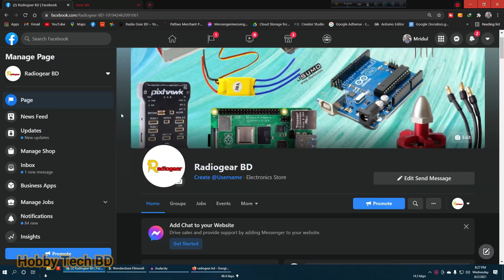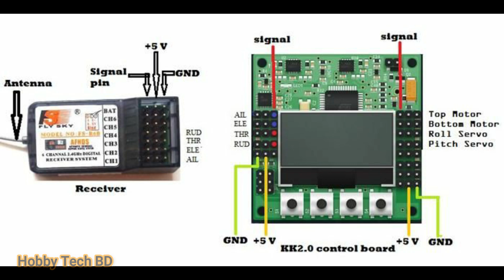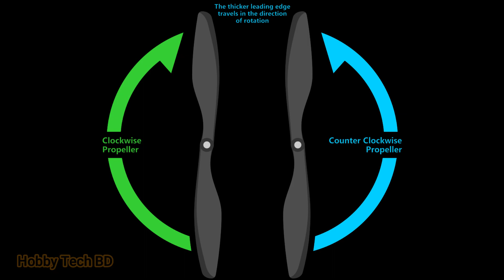এবার আপনিও পারবেন ড্রোন বানাতে || How to make a quadcopter Drone using KK 2.1.5 flight controller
P#fইলেকট্রনিক্স ও রোবটিক্সের প্রজেক্ট তৈরির যেকোনো কম্পনেন্ট অথবা প্রোজেক্টের জন্য যোগাযোগ করুন রেডিওগিয়ার বিডি এর সঙ্গে।